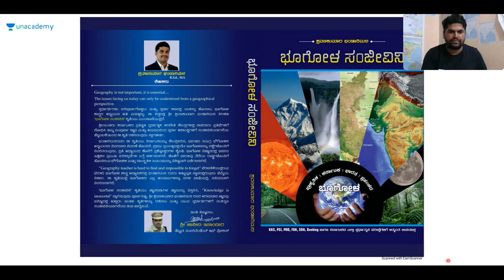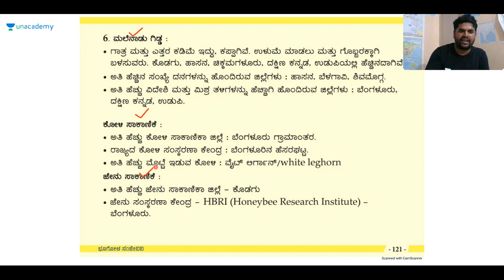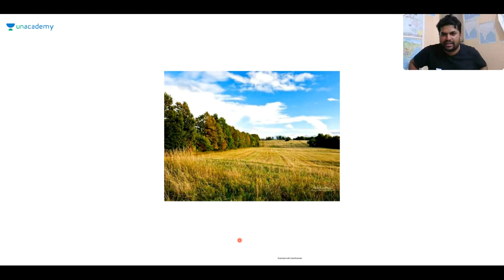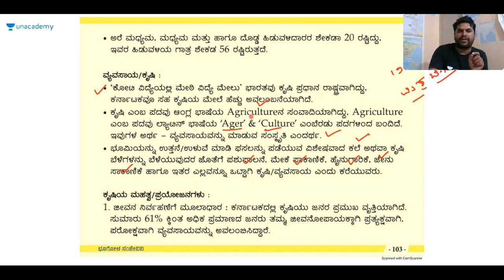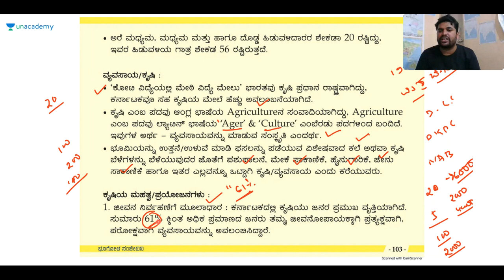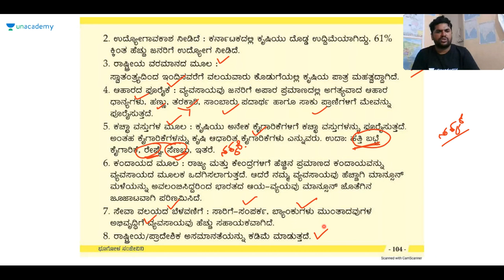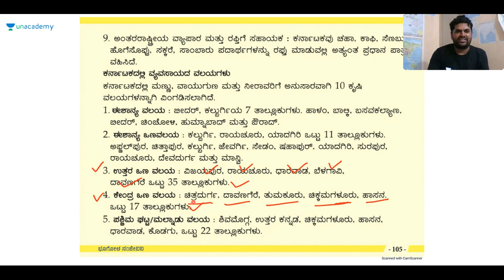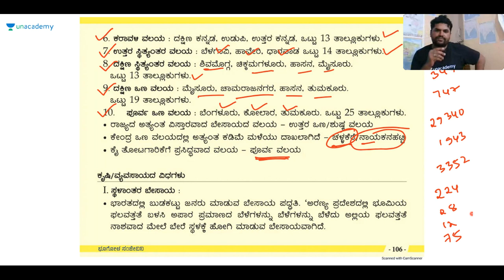Discussion on Geography of Karnataka | KAS/FDA/SDA/PSI/KPSC| Sharanayya Bhandarimath